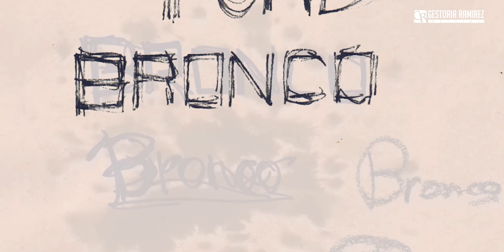Ford Bronco R | ¿Regresa una Leyenda?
En este video, les contamos de la nueva Bronco R de Ford, un prototipo funcional con el que la marca competirá en la Baja 1000 este mes y la cual, nos anticipa las formas de la nueva SUV todoterreno de la marca del óvalo azul, que regresa después de casi 25 años fuera del mercado, ¿será suficiente para vencer a Jeep y Land Rover?...

Lee lo de aquí abajo!:

Para cualquier trámite vehicular, en GESTORIA RAMIREZ, SOMOS LA SOLUCIÓN!